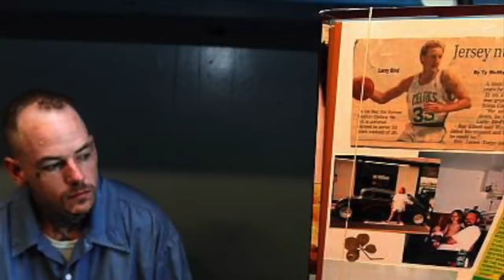3 CRAZY Facts About These Legends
A breakdown of a few of the lesser known facts about 3 of the greatest players of All Time.

Shout Out to Adam Ryan's channel! I discovered the Jordan clip because of him.